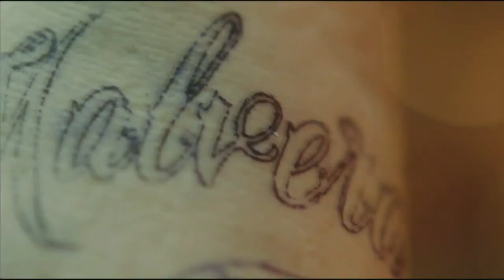Así luce Pedro Fernández en "Malverde: El Santo Patrón" | hoyDía | Telemundo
Video oficial de hoyDía. El actor y cantante que interpretará "Jesús Malverde" en la nueva producción de Telemundo prometió llegar al público con mucho misterio, romance y acción alrededor de esta leyenda mexicana a quien considera el "Robinhood mexicano".